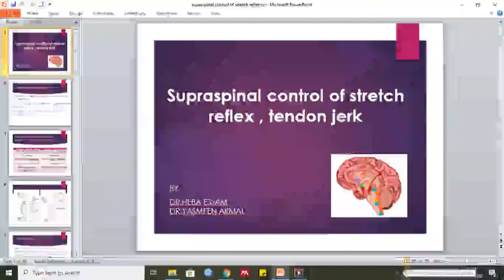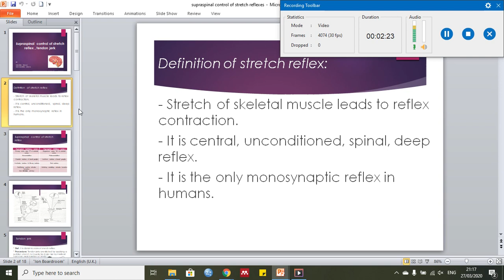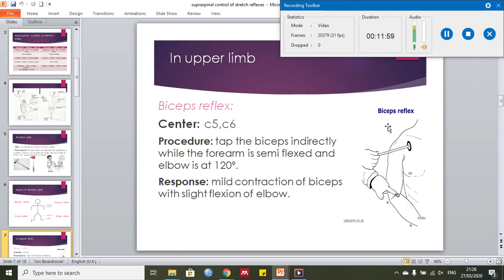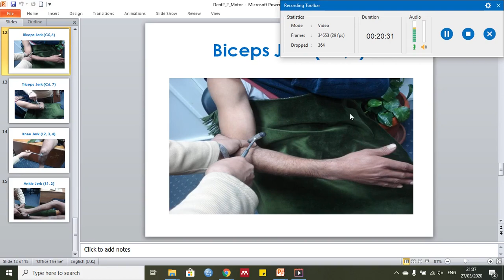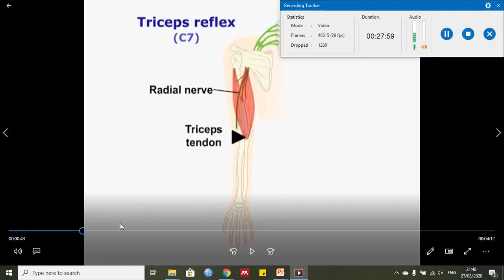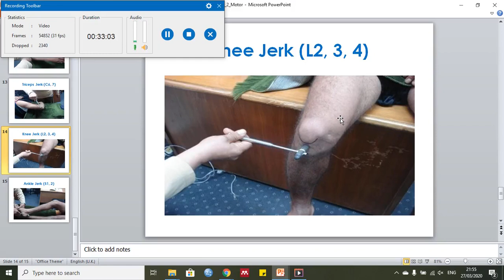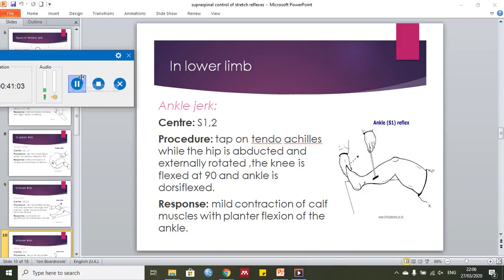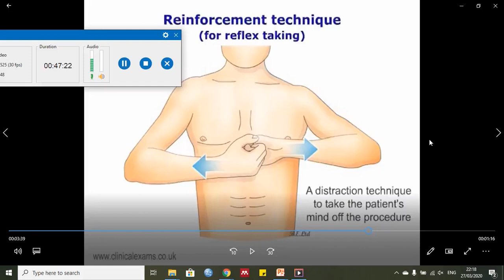Tendon jerk 1 (practical physiology 5)